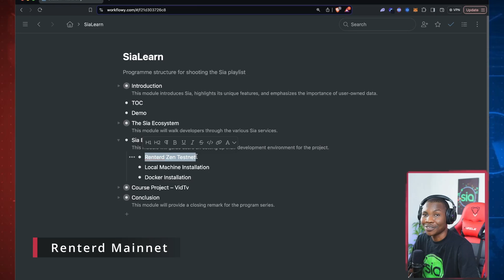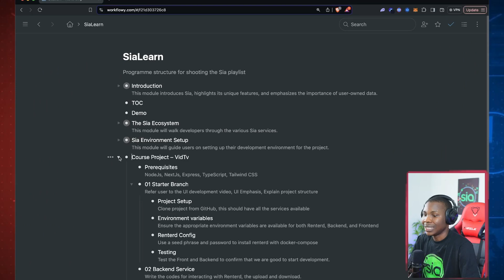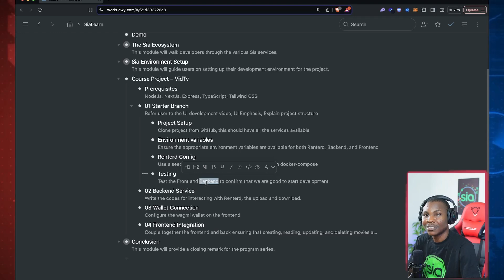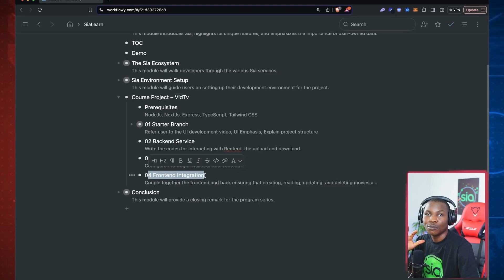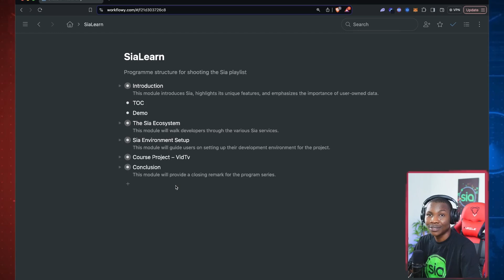Table of Content: The Sia Blockchain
This course series will cover the following, ensure you come with a nice standard computer, let's crush this build. 👨‍💻